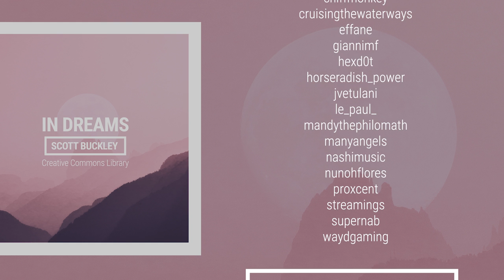'In Dreams' [Uplifting Hybrid Orchestral CC-BY] - Scott Buckley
A bold and optimistic orchestral track featuring big brass, strings and supporting synth. Inspired by dreams of brighter days to come!

📌Attribution format: 'In Dreams' by Scott Buckley - released under CC-BY 4.0.

📷 Album art by Amanda Buckley, from an original image by eberhard grossgasteiger (via Pexels) - IG